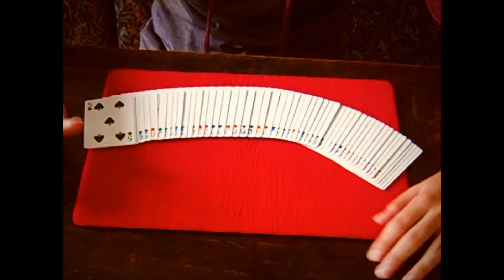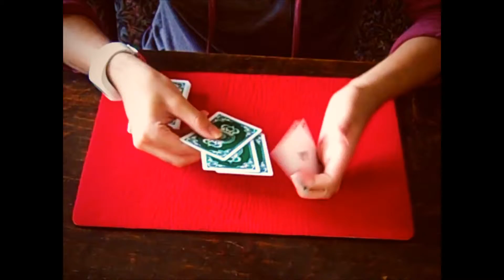Tiwsting the Aces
An Ace routine with a nice triumph in the beginning and a great twisting the aces effect in the end. With a kicker ending.